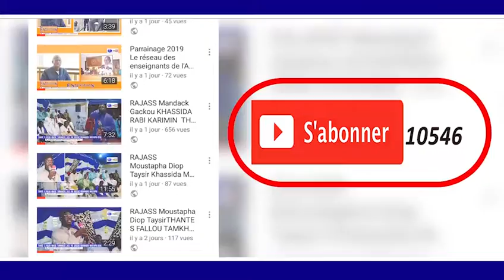Serigne Sohaibou Cissé SANT S.SALIOU MBACKE PAR S.MOHAMIED SYLLA et les ndongo de S Saliou à Sacréco